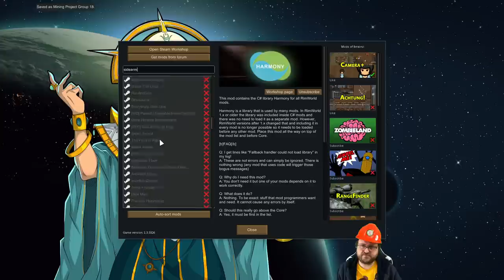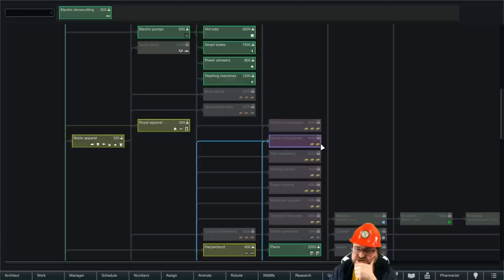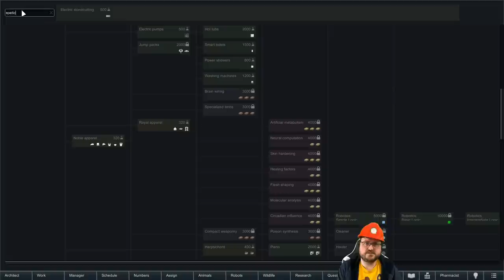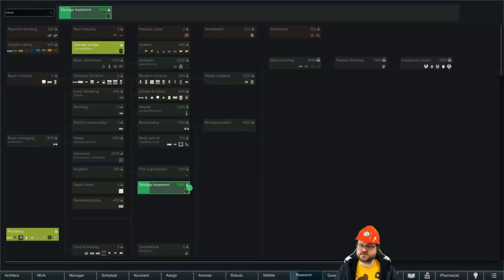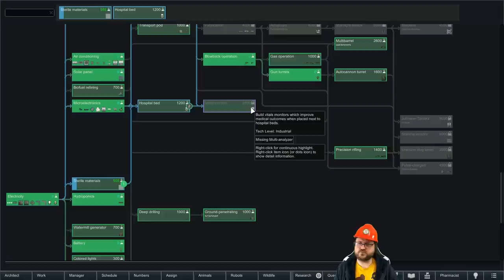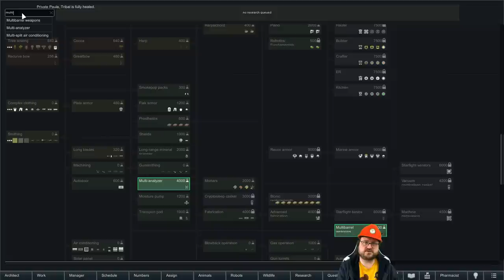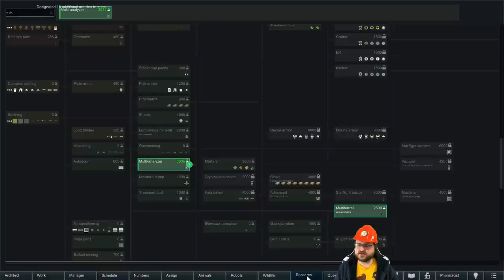Rimworld: "The Company" - Part 11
The Company has sent three "valued employees" to establish a new mining operation on an uncharted rim world. What could possibly go wrong?

Snail Mail:
P3A 4S8